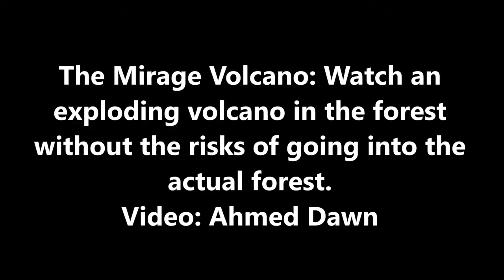The Mirage Volcano in Las Vegas | Las Vegas Travel Guide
The Mirage Volcano: Watch an exploding volcano in the forest without the risks of going into the actual forest. View my full Las Vegas video here: